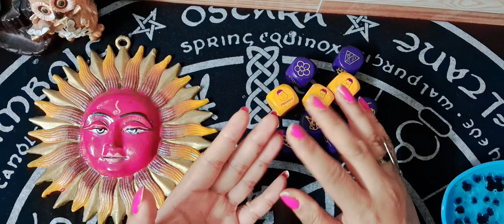🕯🕯🕯B E S T O F C A N D L E tarot future whatiscomingnext 🪴🪴🕯candlewaxhindi